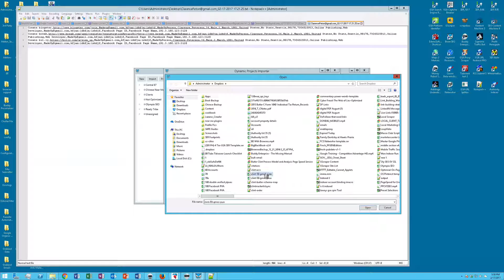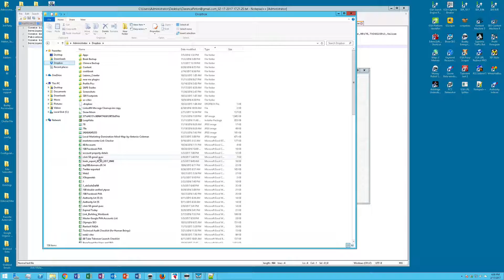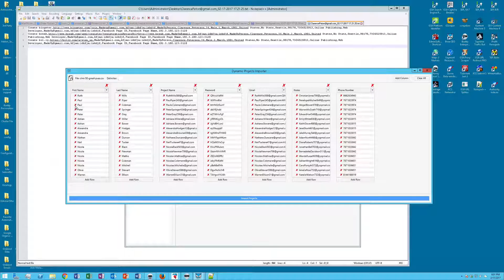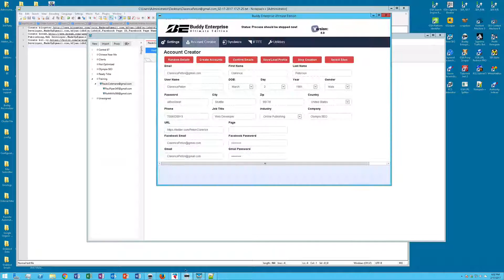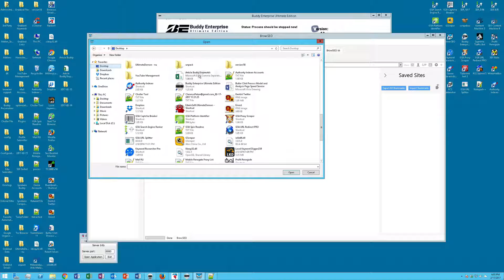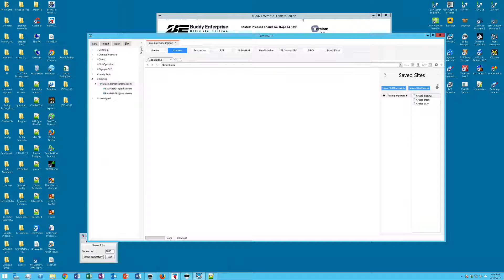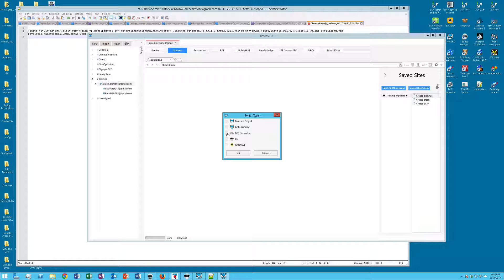BrowSEO Tutorials - How To Import Projects and Bookmarks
BrowSEO is a web browser designed with the Search Engine optimization or Social media manager in mind.

The basic idea of the software is to allow you to maintain as many accounts as you want on the various services and keep all the login information, cookies, etc seperated in order to protect the accounts from pop up PVA checks etc.

This tool is great for just about every task you can think of.

This video talks about how to import projects and bookmarks into the software.